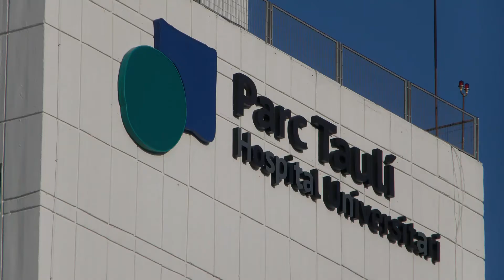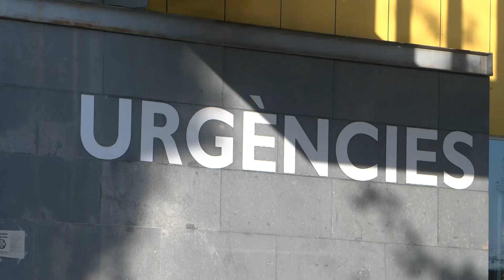Rocío Cebrián és la nova directora assistencial del Taulí